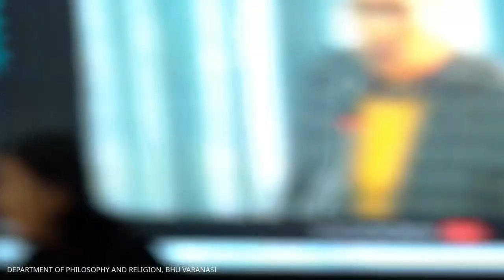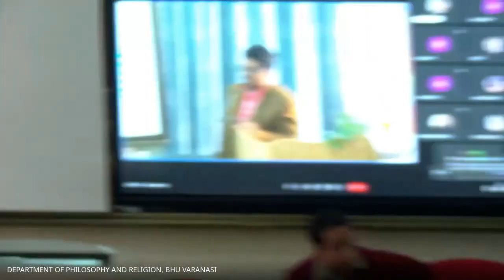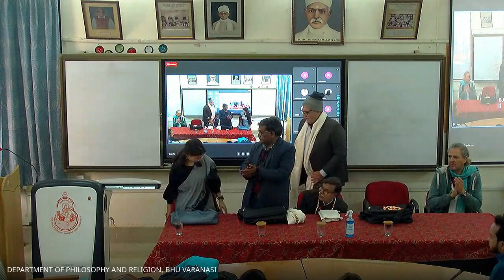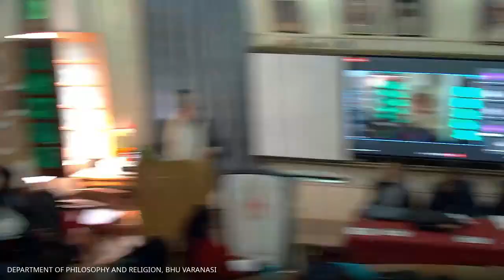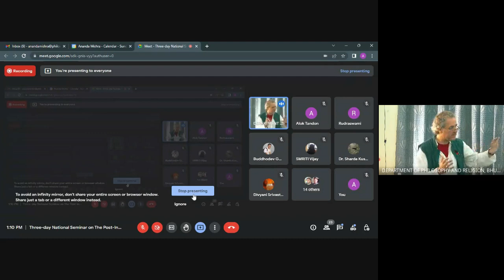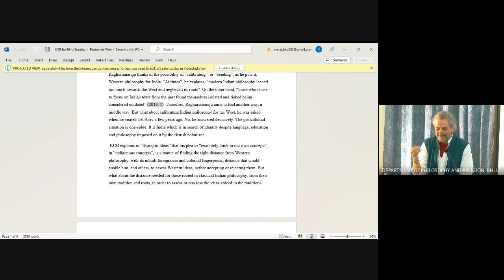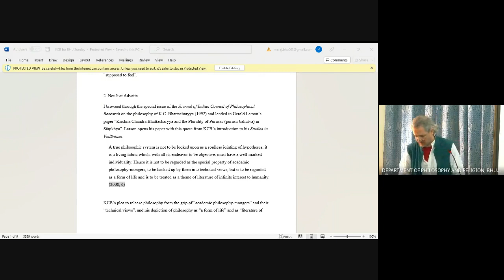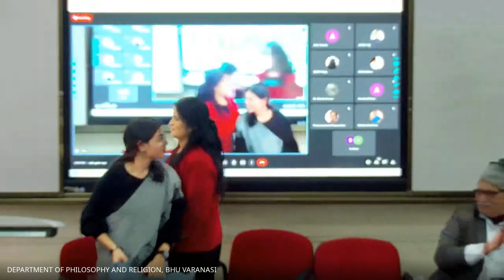Three day National Seminar on Post Independence Advaita Thinkers Technical Session 3&4 22/01/2023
Technical Session -3 :Compere - Dr. Grace Darling , Presided by - Prof. S.P. Pandey , Paper -1 :Dr. Sanjay Kumar Shukla, Paper-2: Dr. Shubra Jyoti Das,  Paper-3 : Dr. Rajesh Chaurasia , Paper-4: Dr.Rajeeb Lochan Behera
Technical Session -4: Compere -Dr. Kalpana Yadav, Presided by Prof. D.k. Mohanta , Paper-1:Dr. Neeti Singh, Paper-2: Prof. Jatashankar, Paper-3:Prof. Daniel Raveh